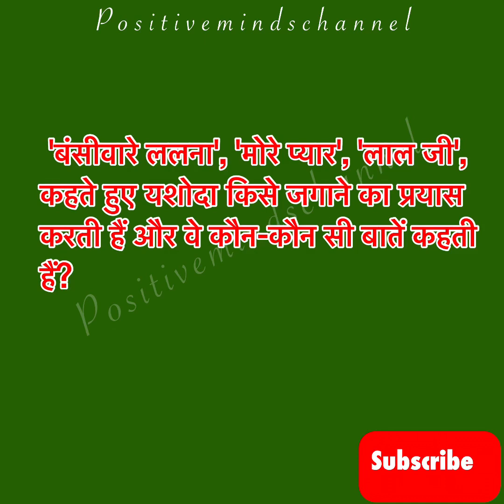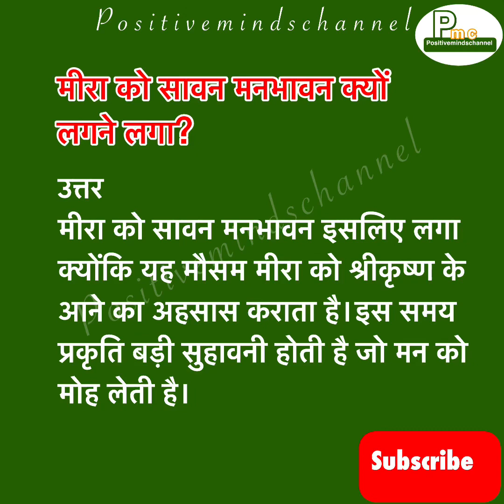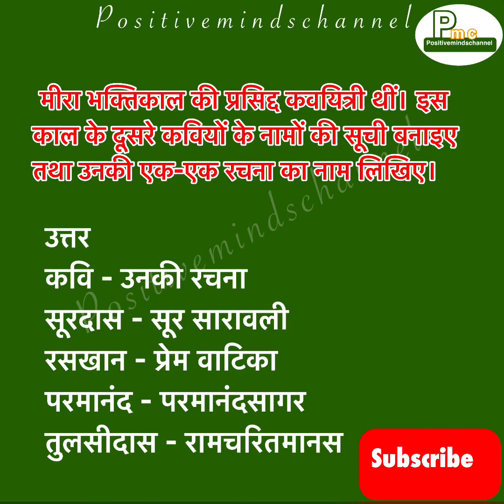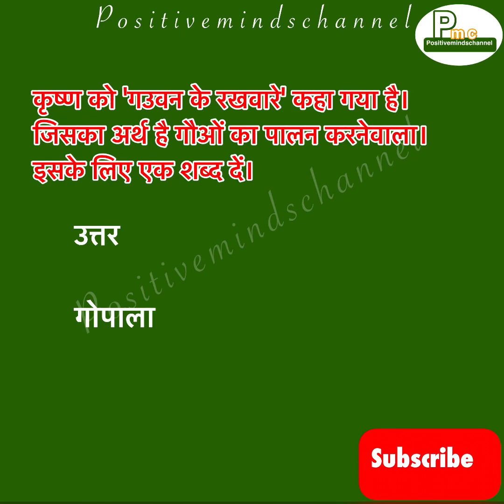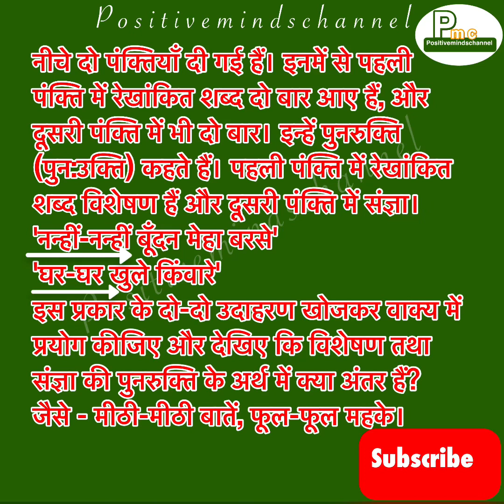Bhor Aur Barkha || Question Answer || Class 7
Easy question Answer for kids. Watch this video n Question Answer easily. Share with ur friends.